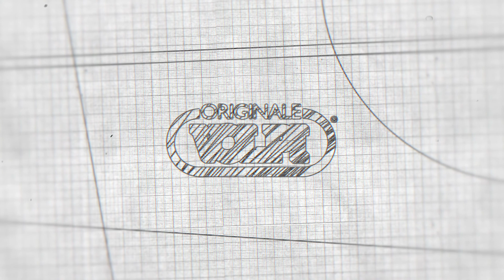VOLPI ELETTROLITHIUM Unboxing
[IT] POMPA A BATTERIA ELETTROLITHIUM 15LT- Linea Professionale VOLPI
[EN] BATTERY SPRAYER ELETTROLITHIUM 15LT- Professional VOLPI Line